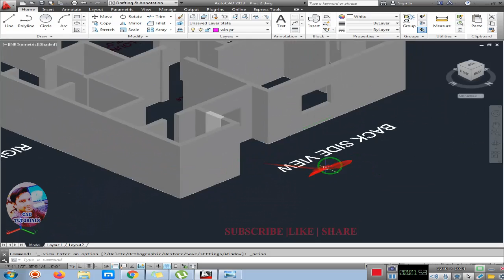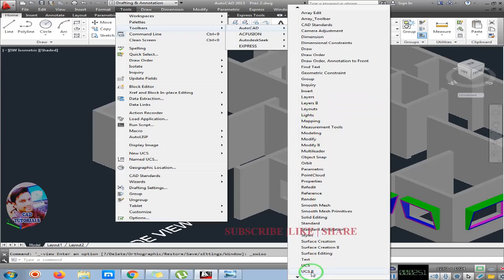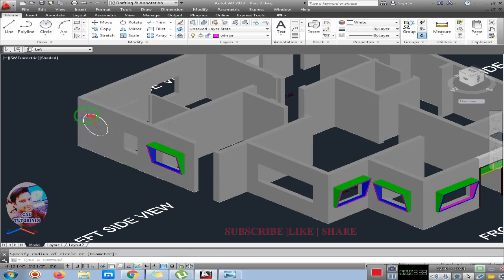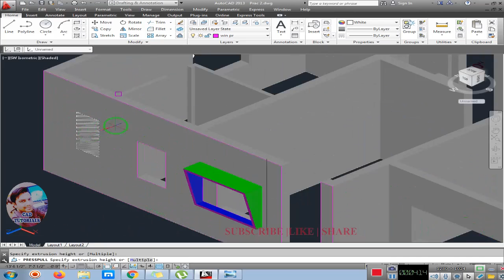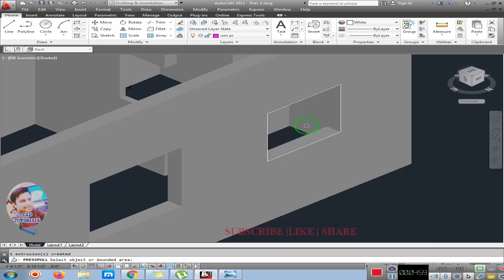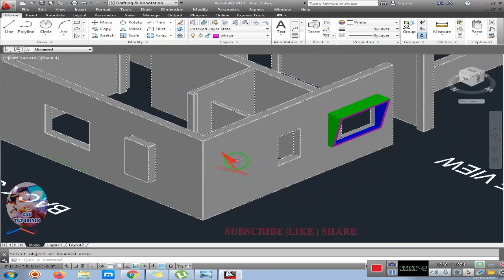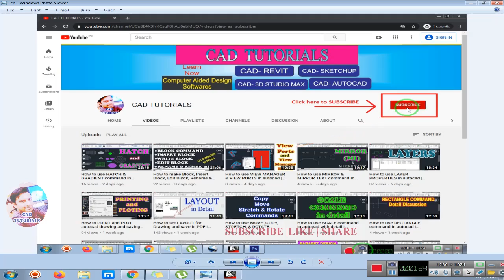AUTOCAD | How to use UCS with 3D Drawing in AutoCAD | CAD TUTORIALS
My name is Yasir.. I will teach you in this channl